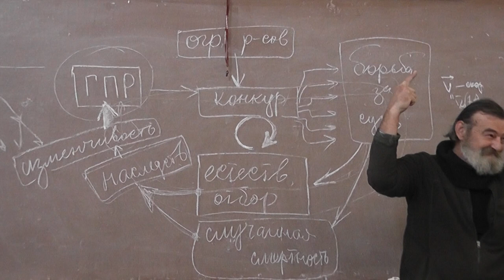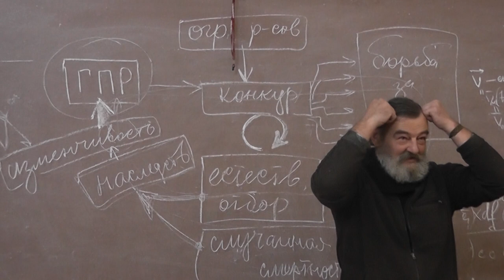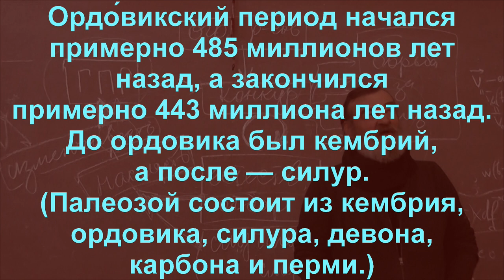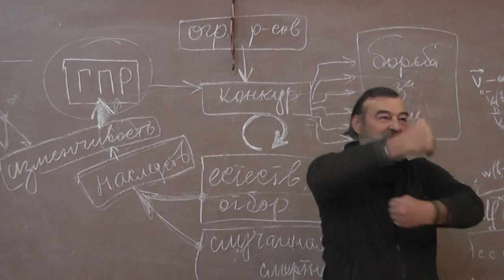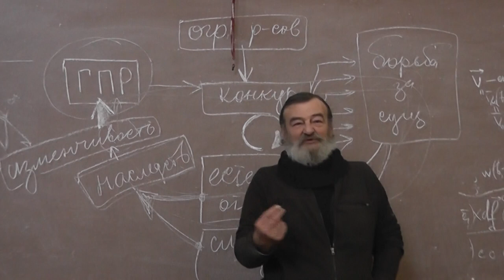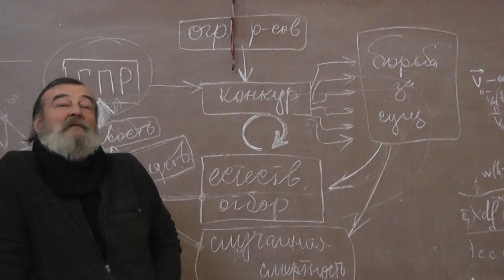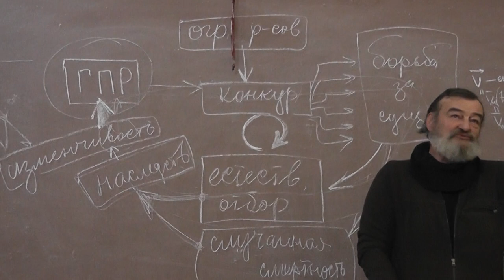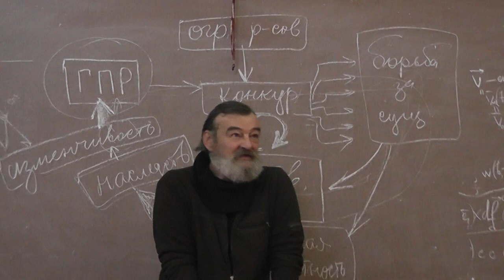5 Наше место в научной классификации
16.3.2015. Костные и хрящевые рыбы. Амфибии и рептилии. Птицы и динозавры. Млекопитающие.
Приматы.